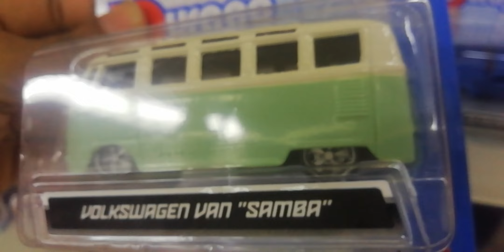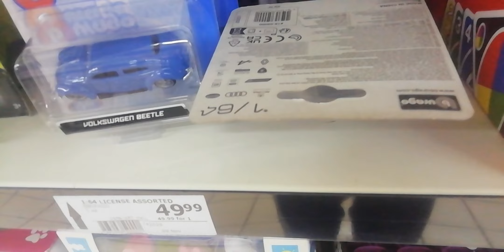Insane Find!! Finally Found the Bburago Bugatti Veyron X2